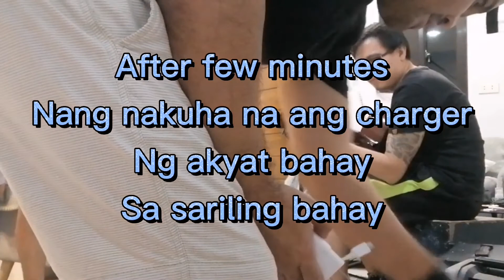Acoustic session @home ||with Jam & Tootsie || (05/11/21) Part 2